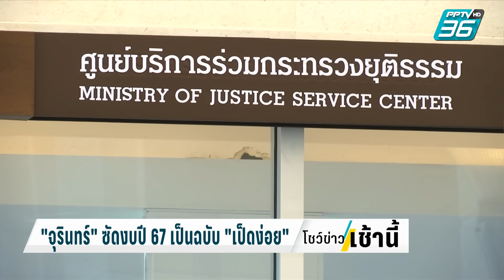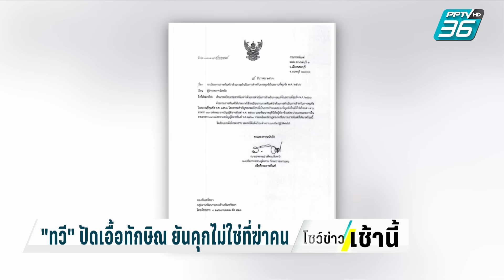"จุรินทร์" ซัดงบปี 67 เป็นฉบับ "เป็ดง่อย"| โชว์ข่าวเช้านี้ | 4 ม.ค. 67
เมื่อวาน (3 ม.ค.) เป็นวันแรกของการอภิปรายร่าง พ.ร.บ.งบประมาณประจำปี 2567  ฝ่ายค้านก็เตรียมข้อมูลของตัวเองมาแน่น ส่วนคนที่ลุกขึ้นอภิปรายต่อจากชัยธวัช ตุลาธน ผู้นำฝ่ายค้าน คือ จุรินทร์ ลักษณวิศิษฏ์ สส.บัญชีรายชื่อ พรรคประชาธิปัตย์ โดย จุรินทร์ ชี้ว่า งบปี 2567 เป็นฉบับเป็ดง่อย แถมเสียเวลาตั้งรัฐบาลเพื่อนรักหักเหลี่ยมโหด ทำงบล่าช้า